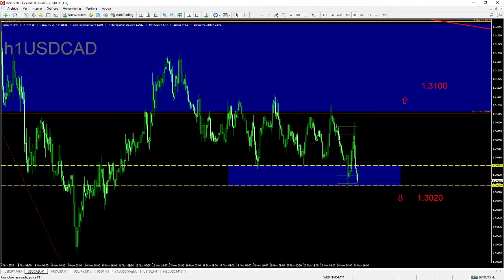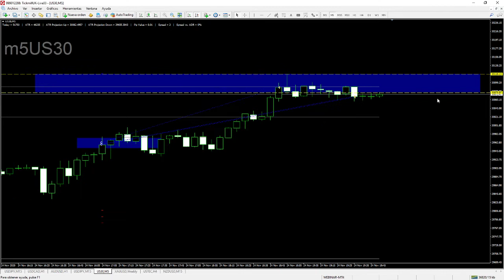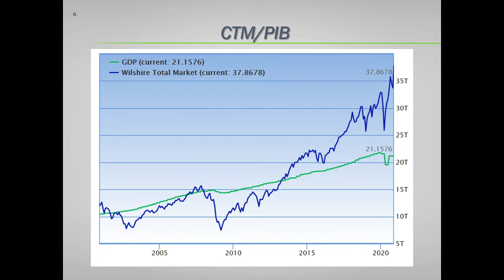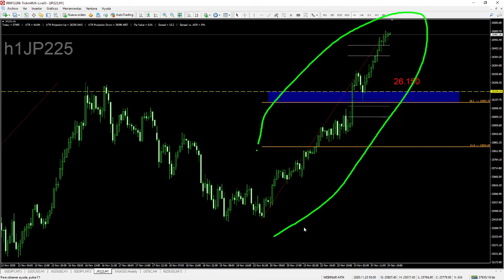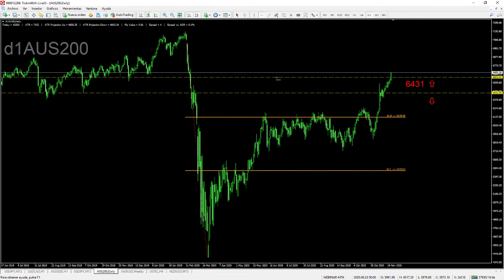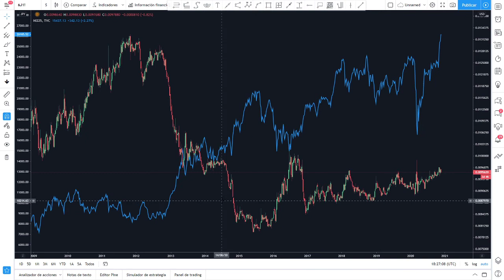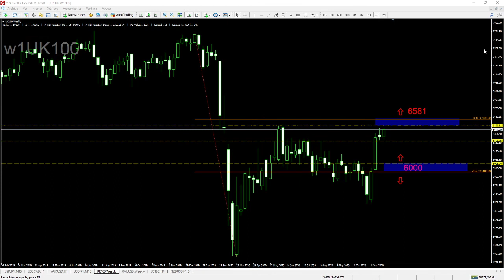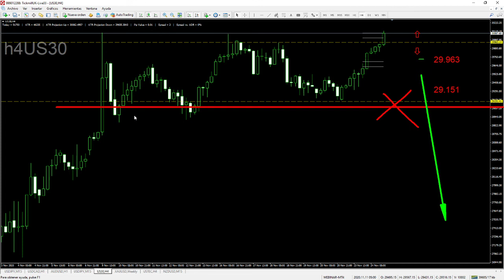Análisis de la Bolsa e Índices Globales - 24 Noviembre 2020 - 'Nuevo Máximo Histórico Dow Jones 30'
Para asistir en directo a webinarios como este, visite y ¡Les esperamos!

Conviértete en tu propio Jefe. Tickmill ofrece servicios de trading de Forex, CFDs, Metales Preciosos, Commodities y más. Regulado por la FSA y la FCA.
No re-quotes, gran liquidez y excelentes spreads!